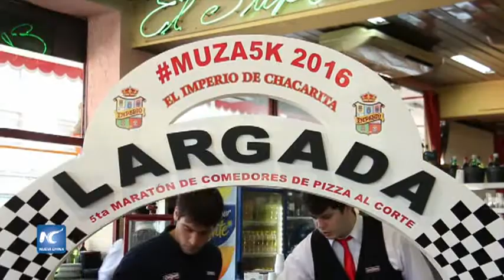Divertido maratón de la pizza en Buenos Aires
La más europea de las capitales suramericanas, acoge con singular éxito y colorido la nueva edición del Maratón de la Pizza, un ritual que inició con fervor en 2012. En Buenos Aires se come pizza todos los días, a todas horas.